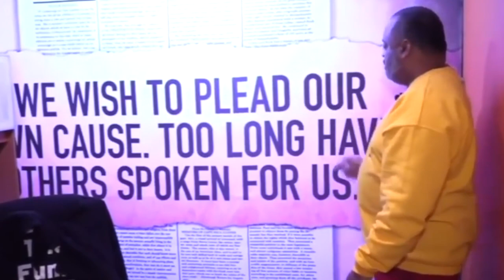2 Black Americans Kidnapped In Mexico Found Dead And 2 Found Alive | Roland Martin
Four black Americans kidnapped in Matamoros, Mexico, have been identified.

Family members say Latavia "Tay" McGee, Shaeed Woodard, Zindell Brown, and Eric James Williams traveled to Mexico from South Carolina so that one of them could get a tummy tuck procedure.

On Friday, the four friends traveled from South Carolina in a minivan when they crossed the US border into Matamoros, Mexico.

Soon after they entered, the group was ambushed by armed men and forced into the back of a pickup truck.

All have been located, with two friends found dead, the third was injured, and the fourth was unharmed. An Innocent bystander was also killed.

The Gulf cartel dominates Matamoros, and the US State Department has advised Americans not to travel to the Mexican state due to the risk of crime and kidnapping.

The FBI has launched an investigation and is partnering with Mexican law enforcement agencies.